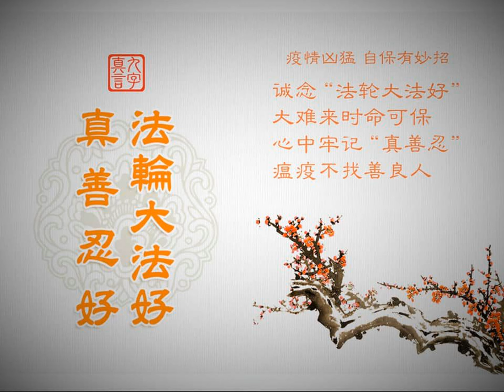海外消息（2020 3 15）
文章标题：海外消息（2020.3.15）

这期节目的主要内容有：
神韵热传欧美澳 各界菁英赞誉
佛州人权理事会主席谴责中共活摘器官
迫害法轮功恶人名单再递美加英澳新五国政府

二零二零年三月，“神韵热”继续席卷美国、加拿大、欧洲与澳洲。这台展现五千年中华文明的“世界第一秀”，以纯正的中国古典舞，声乐家触动心灵的演唱，独创的高科技动态天幕，缤纷华美的服饰，明亮超凡的色彩，舞蹈和中西合璧的现场伴奏乐团呈现完美的组合，缔造辉煌的舞台艺术，带领观众穿越时空，令各领域的专业人士深感共鸣，对神韵推崇备至。
二零二零年三月四日，联合国教科文组织（UNESCO）加拿大教育委员会主席兼曼尼托巴权利与自由协会教育主席埃斯特尔·拉穆鲁（Estelle Lamoureux）女士观赏了神韵世界艺术团在温尼伯百年音乐厅（Centennial Concert Hall）的演出后赞叹说，“色彩缤纷，给人欢乐与向上的感受，美得令人感动。我感觉象是被灌注了能量似的，非常美妙”。
拉穆鲁女士赞叹演出很感人，体现了中华传统文化的神性，随着故事的展开，“让你感到你也融进了舞台，入境和演员们在一起了”。她表示，对演出时间仿佛瞬时即过而遗憾，因为神韵内涵太丰富，自己需要细细揣摩才能了解到更多。即便这样，也看到了古代中国文化富含的意义和趣味，同时了解中共迫害人权的现况。
二零二零年三月五日，美国坎卡基市（Kankakee）交响乐团董事长林恩·艾尔登（Lynn Ahlden）女士与友人在芝加哥南郊大学园市州长州立大学表演艺术中心（Center for Performing Arts at Governors State University）观赏神韵纽约艺术团的演出后，她说：“神韵演出如‘诗’般美丽，我完全陶醉其中。”
艾尔登女士被演出的“平和”之美感动。她说：“这样的演出能把所有人连结在一起”。她认为，演出中展示的普世价值、人性之美，让人感到内心的共鸣，“如果我们都能彼此有更多的这种连结，世界会变得更美好。”

二零二零年三月七日至八日，南佛罗里达第三十届亚洲文化节在迈阿密举行。亚洲文化节上有亚洲的景致、音乐和食品，吸引了众多喜爱亚洲文化的南佛罗里达居民。当地法轮功学员也参加了本次活动，蓝底黄字的帐篷、祥和的功法展示吸引了很多居民驻足了解法轮功。
布劳沃德郡（Broward）人权理事会（Human Rights Board）主席，布劳沃德郡人口贩运联盟 （Broward Human Trafficking Coalition） 的创始人兼主任阿德里亚妮·里斯（Adriane Reesey），驻足在法轮大法的摊位前，由于里斯从事人权、反人口贩运的工作，里斯比别人有更多的机会了解到在中国所发生的活体摘取法轮功学员器官的真相。
里斯说，“大约在六年前，我进行了一些研究，在以色列有一个器官贩卖市场，那里贩卖的器官大部份来自中国，而这些来自中国的器官实际上有很多来自于法轮功学员。”里斯说“问题是如果你需要一颗心脏，那必须在相对较快的时间内进行，因为心脏在身体之外存活的时间非常短。的确，你可以去中国呆两周，并且可以进行这项手术，但是人们没有想到的是，你必须在两周内进行谋杀才能使这件事情发生。”
里斯还跟法轮功学员一起学炼了第一套功法。法轮功学员告诉她，法轮功是性命双修的功法，以真善忍为原则。里斯说：“法轮功信仰真善忍，每个人都应该从中受益。”

斯洛伐克各界人士谴责中共迫害法轮功
近期，斯洛伐克各界人士观看了有关调查中共活摘法轮功学员器官的影片后，了解了中共迫害法轮功的真相和中共活摘法轮功学员器官的暴行，纷纷谴责中共的迫害。
前斯洛伐克议会议长弗朗齐歇克·米克洛斯可（Frantisek Miklosko）二零二零年一月二十九日说，“当我观看法轮功学员被迫害的影片时，我感到中共太邪恶了。当我了解到美国参议院通过谴责中共迫害法轮功的决议，欧洲议会通过类似的决议，以色列和台湾禁止他们的公民到中国进行器官移植手术，我认识到，精神力量是不会被暴力击垮的。”他说：“中国号称拥有经济成果，高速火车等，但是，中共在迫害法轮功学员，经济成果都变得没有意义。因为这伟大的文明之国将永远因迫害的发生而蒙耻。”
电影导演兼演员朱拉伊·恩沃塔（Juraj Nvota）说：“我相信信仰是不可能被抑制的。中共领导人不要忘记希特勒的下场。”“现在已经是二十一世纪，还在发生这样可怕的事情。但我相信，正义终将获胜。 ”他表示，令人震惊的事实是中国的器官交易正在蓬勃进行。来自世界各地的人们去花钱购买健康，但却以法轮功学员被活摘器官为代价。他说：“我要求中共停止血腥暴行。”
弗拉基米尔·科莫里（Vladimir Krcmery）是斯洛伐克的内科医生，热带医学专家，也是布拉迪斯拉发市圣伊丽莎白私立卫生与社会工作学院的院长。在了解了中共活摘器官的罪行后，科莫里表示，他的家人在共产政权的地牢里度过了二十一年，他说：“所有的斯洛伐克人，都经历了共产主义的压迫和警察的恐吓，没有人幸免于难。”“我们现在的任务是鼓励年轻一代，让他们认识到为人权而战并非易事。许多人为此遭受了很多苦难。我欣赏法轮功学员的打不还手，他们在这种非暴力的情况下，在溶化迫害者的心。”

——要求对其拒发签证、冻结资产
近日，美国、加拿大、英国、澳大利亚及新西兰等五国的法轮功学员将又一批新整理出的迫害法轮功的恶人名单递交给本国政府，要求依法对这些恶人拒发签证、甚至冻结其资产。
自去年十一月份法轮功学员将恶人名单同步递交五国政府之后，国际社会在制裁人权迫害者方面又有一些进展。
在二零一九年十二月九日，即国际人权日的前夕，欧盟外交部长会议一致通过决定，将启动制裁侵犯人权者的立法程序，以对全球范围内严重侵犯人权者实施制裁。该立法在欧盟相当于美国的“全球马格尼茨基问责法”，此法律的通过将是全球维护人权的标志性事件。
从去年十二月开始，澳大利亚议会就制裁人权迫害者的问题，在国内外广泛征集意见，许多信仰及人权团体给予了积极正面的反馈。
今年一月，美国政府两位官员在华盛顿一家人权组织的协调下与许多信仰及人权团体的代表见面，专门详细解释了对人权迫害者实施经济制裁的相应法律条款，并回答了代表们的问题。两位官员表示，为了使相应法律真正起到作用，他们非常需要各受迫害团体给他们支持与帮助，为他们提供恶人名单及其恶行记录。
法轮功学员们将继续从明慧网刊载的材料中选取恶人，整理、翻译其迫害恶行的材料，将名单送交一些民主国家的政府要求予以制裁。

真善忍美展在德国展出　观众赞叹信仰力量
德国法轮大法学会于二零二零年二月五日至二十五日，在黑森州的奥芬巴赫市（Offenbach）市政厅举行了为期三周的“真善忍国际美展”。参观者们被画展表现出的美好、正义、勇气和希望所感动。
“真善忍国际美展”的作品出自于修炼法轮功的艺术家之手，他们表现了修炼者对“真、善、忍”境界的追求和面对邪恶势力不屈服的精神。自二零零五年此画展在全世界五十多个国家三百多个城市展出上千场，受到各国政要、人权组织、艺术家们等各界人士的支持和赞赏。
这次画展是在黑森州州议员欧力威·希迪伯科（Oliver Stirb?ck）和奥芬巴赫市市长费力科斯·希文克（Felix Schwenke）先生的支持下举行的。画展期间市政府经常举行各种会议，由于会议厅正好设在画展展厅的旁边，因而与会者有机会观看画展，他们经常向在场的法轮功学员竖起大拇指，表达感佩之意。
安娜·陀伯特（Anne Teubert）女士在市政府从事教育系统的研究工作，在一次开会时她注意到法轮功学员正在展厅里布置即将举行的画展，就这样她被吸引来参加二月七日的画展开幕式。陀伯特女士说：“一些画作催人泪下，中共那样残酷地迫害信仰‘真、善、忍’的人们，真的难以忍受。”她认为正是那些反抗强权的人、牺牲了自己生命的人，在改善我们的社会、维持我们的社会。“因为他们（法轮功学员）信仰‘真、善、忍’的价值，他们才能坚持下来。”
来自奥芬巴赫市的阿妮塔（Anita）和法兰克福的佳丝敏（Jasmin）一同来看画展。阿妮塔说她从画展中获得两种感受：一个是她对在中国发生的这场对法轮功学员的迫害感到十分震惊，另一个是她感受到了一种强光、一种强大的正的力量，远远高于邪恶的势力。

然后人数。

大纪元

2005年1月12日